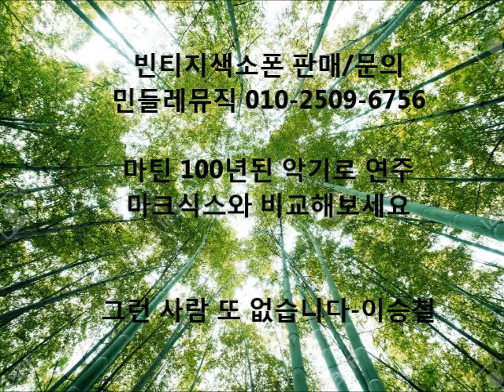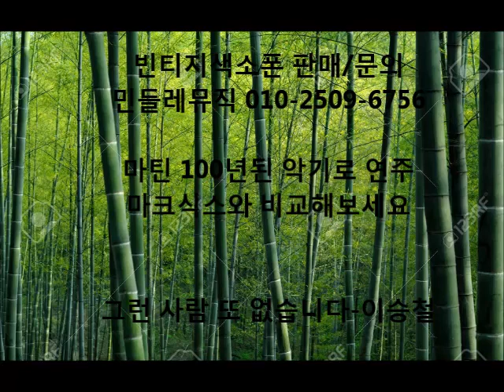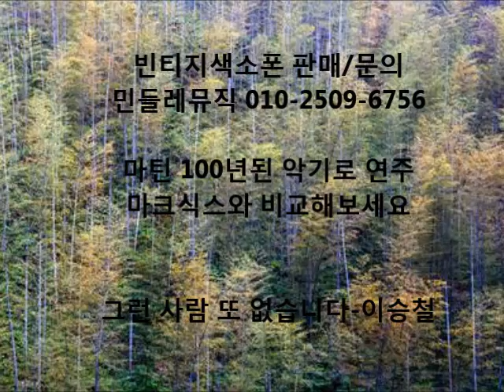그런사람 또 없습니다 - 이승철